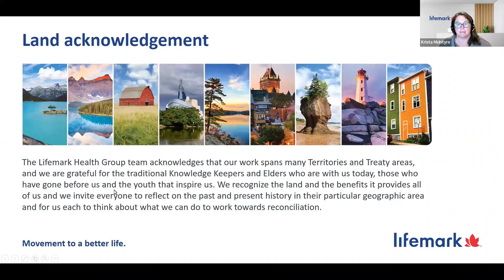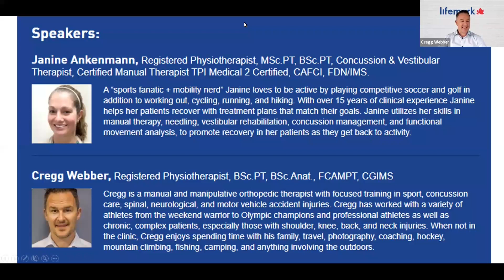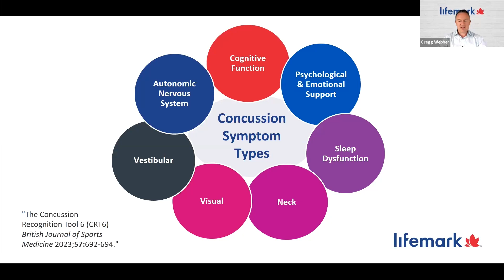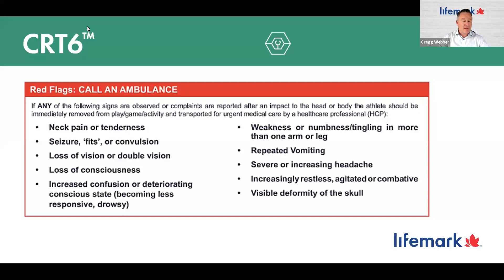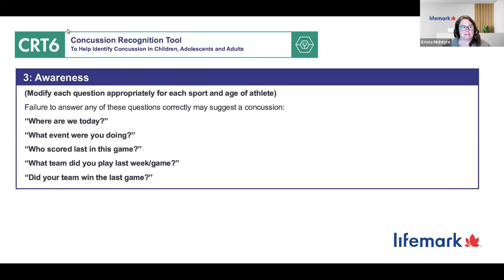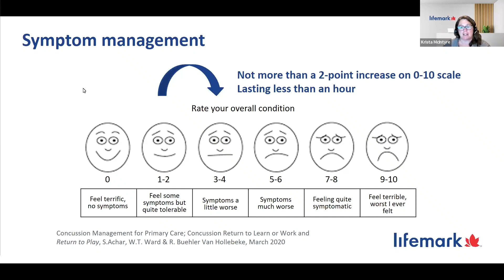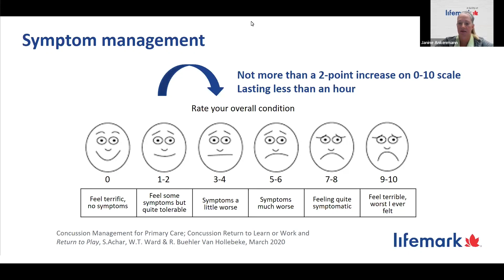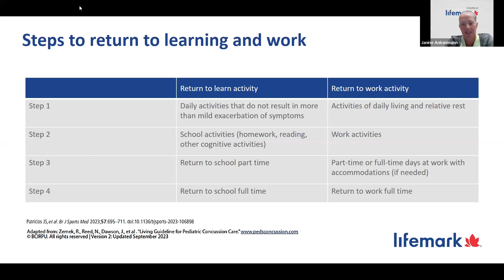Concussions: myths, facts, and recovery guidelines | Webinar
Have you or someone close to you experienced a concussion recently? If you’re feeling confused because of all the conflicting information online, you’re not the only one!

Over half a million Canadians sustain one or more concussions each year, the majority of which result from falls and motor vehicle accidents (not sport). Resulting from a direct hit to the head or jolting of any part of the body that causes the head to move back and forth rapidly, a concussion can greatly affect a person’s ability to engage in everyday activities, including school, work and home.

Join us for a free online discussion with two of our knowledgeable and experienced registered physiotherapists Janine Ankenmann and Cregg Webber. They will discuss how to identify concussions, myths around management, and steps to return to learning, home or work activities.

You will learn:
- How to identify whether a concussion may have taken place and when to seek care
- Myths and misconceptions about concussion management and what current evidence says
- The importance of early intervention and guidelines to safely return to activity